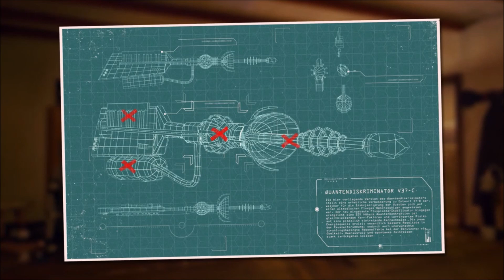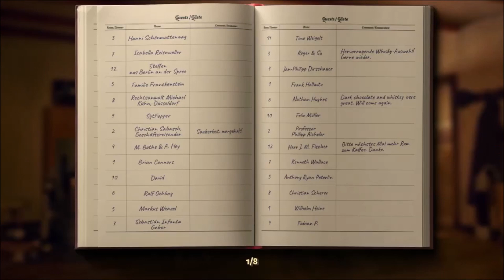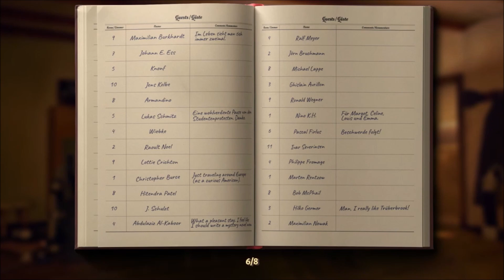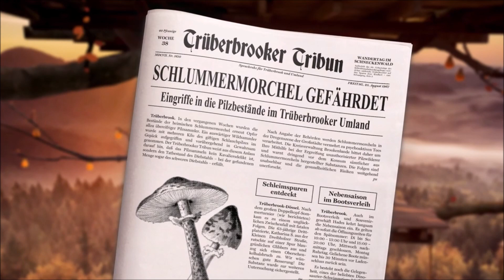Trüberbrook durchgezockt - Folge 4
Trüberbrook ist ein Videospiel des deutschen Produktionsunternehmens bildundtonfabrik. Ich habe für euch Trüberbrook durchgezockt. Das Adventure spielt in den 1960er-Jahren im namensgebenden fiktiven deutschen Dorf Trüberbrook. Das Spiel wurde im März 2019 erstmals als Download veröffentlicht und kurz darauf bei FLaBs Gaming gezeigt. Gerne hier auch nochmal für euch bevor die Videos gelöscht werden!

ÜBER BIG FRANK GAMING:

Big Frank Gaming ist ein kleiner Kanal im Aufbau! Ich freue mich über jedes einzelne Like und jeden einzelnen Follower, also gehöre doch auch du zu den Menschen die meine Videos mögen und mir mit einem Abo zeigen das sie mehr wollen! Du folgst einem Gamer mit mehr als 30 Jahren Erfahrung und absolut ohne Vorlieben für einzelne Plattformen. Ich bin mit allen Konsolen groß geworden und nicht festgelegt auf eine Plattform. Bei mir findet ihr Inhalte für X-Box, Playstation, PC, Switch, Stadia und falls interessant auch mobile Games.

Ihr findet Big Frank Gaming auch hier:
(gekürzte Links)